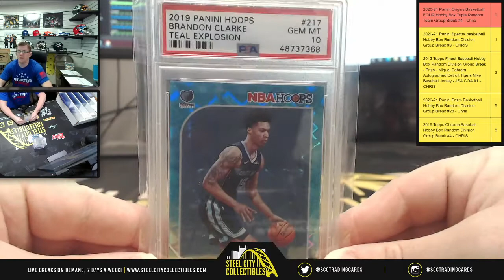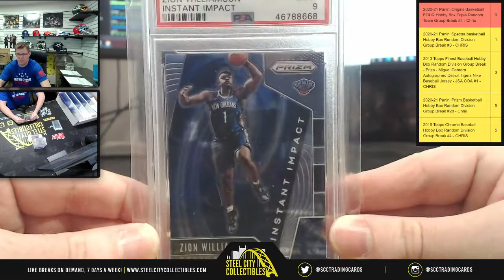2021 Break King Basketball Premium Edition Box - Live Break with Chris - Brian M